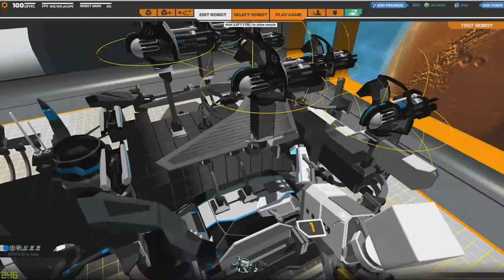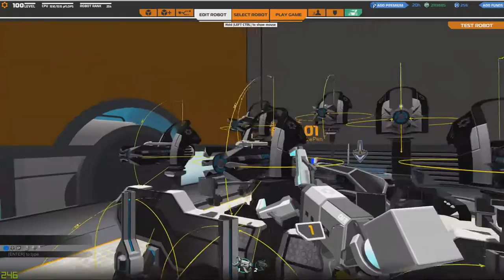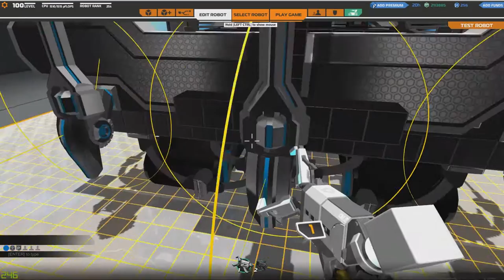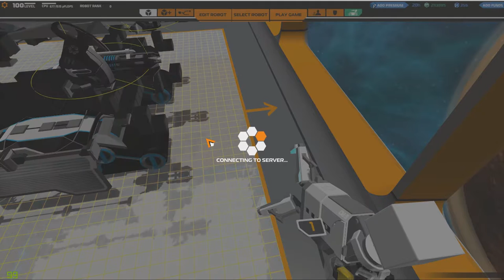Robocraft - Phase 2 Update ! [ FR HD ]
la Grosse maj de robocraft est là ! le gameplay a complètement changé !